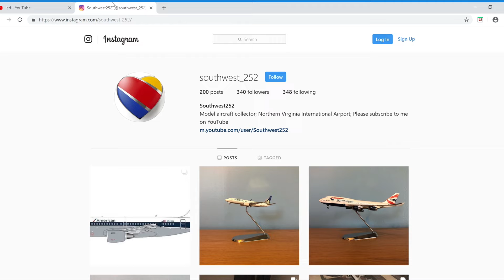Northern Virginia International Airport (KNRV) Update #43 (June 2019)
If you want a route with my airport, please READ BELOW and then comment your airport name, the airline, and the aircraft type.

Routes with these aircraft are INTERNATIONAL ONLY:
American 737 MAX 8
All 757s
All widebody aircraft
All non-US airlines (to their respective country)

All other narrow body aircraft not listed above are NATIONAL ONLY.

There are NO ROUTES AVAILABLE with:
Alaska A321neo
Alaska 737-800
Alaska 737-900ER
American Eagle E175
British Airways A380-800
Delta A321-200
Delta 717-200
Delta 737-800
Delta 737-900ER
Delta Connection E170
Frontier A320-200neo
JetBlue A320-200 (Blueberries)
Southwest 737-700
Southwest 737-800
Spirit A319-100
United 737-700
United 737-800
United 737-900ER (Eco-Skies)
Virgin Atlantic 787-9

The above is due to those aircraft already having routes with others.